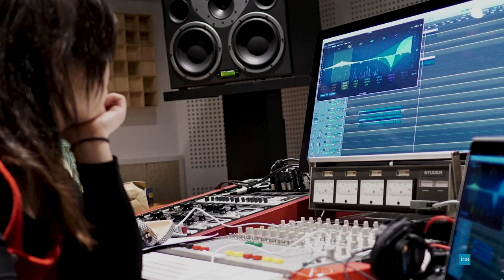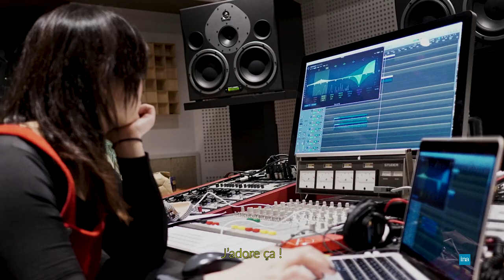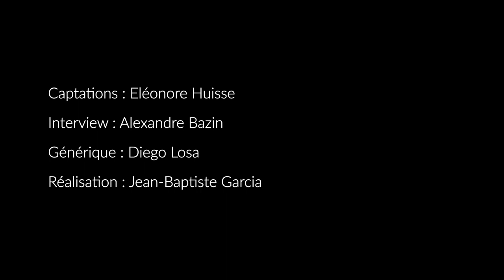Okkyung LEE_PRÉSENCES électronique 2019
En partenariat avec Re-Imagine Europe, cofinancé par le programme Creative Europe de l'Union Européenne

Part of Re-Imagine Europe, cofunded by the Creative Europe Programme of the European Union

Captations: Eléonore Huisse
Interview : Alexandre Bazin
Musique générique : Diego Losa
Réalisation : Jean-Baptiste Garcia